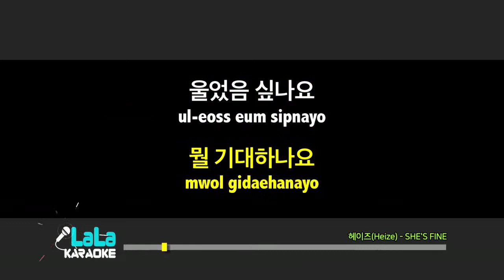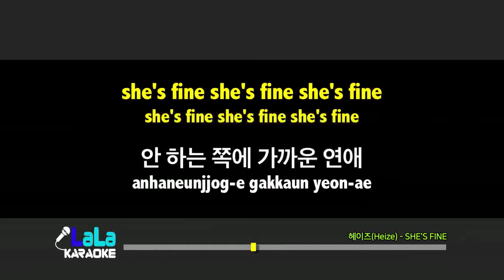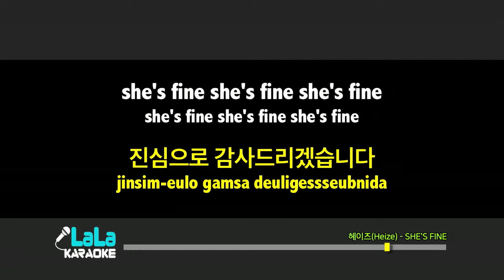헤이즈(Heize) - SHE'S FINE (남자키,Male) / LaLa Karaoke 노래방 Kpop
헤이즈(Heize) - SHE'S FINE  노래방 (karaoke)
LaLa Karaoke Offiicial - Youtube

You can use the YouTube cover song.
Please leave a comment when using.

헤이즈(Heize) - SHE'S FINE  Karaoke (Instrumental)